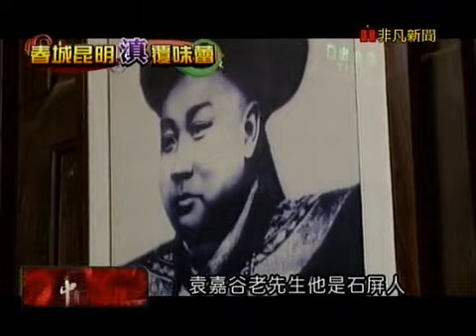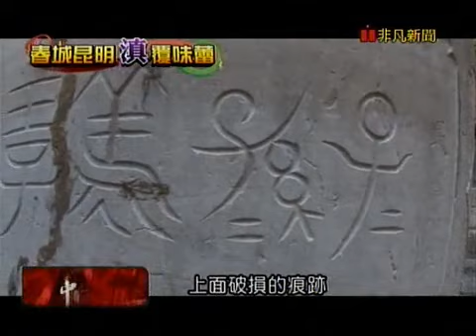中國大探索_春城昆明"滇"覆味蕾05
清代會館變餐廳,必嚐石屏"井水"豆腐